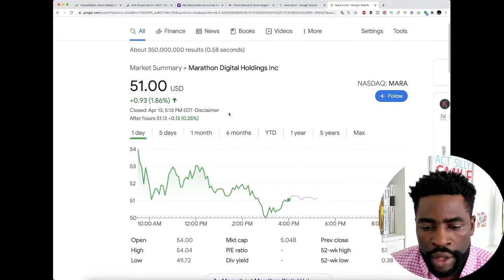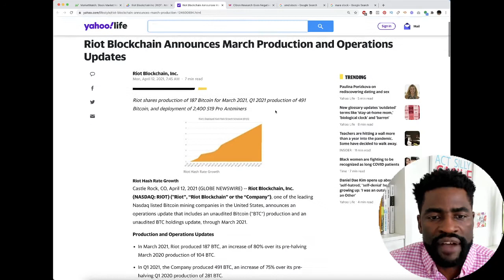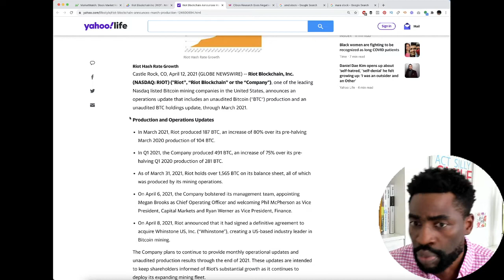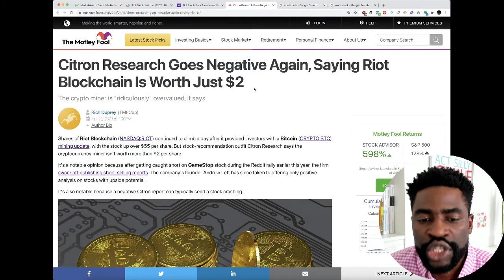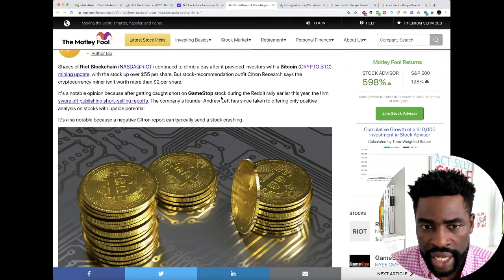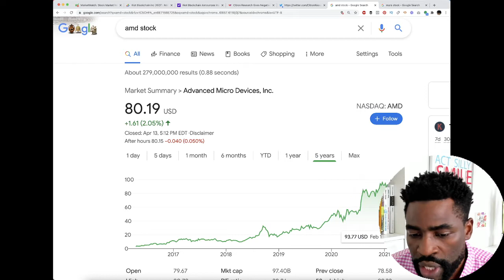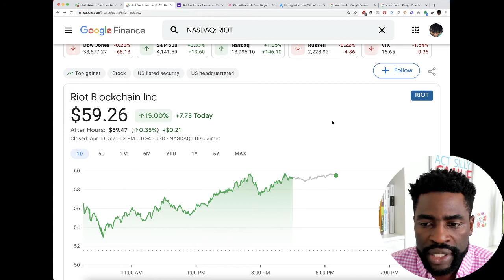RIOT Stock Targeted By Shorts...Will It Keep Climbing?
Bitcoin continues to grow on a very bullish trend with a new high at $63 000 as of last trading session and RIOT Stock gained 15% today closing almost at $60.

In this video we will go through some recent news about what is happening around the bitcoin space, plus what is going on with RIOT Stock.